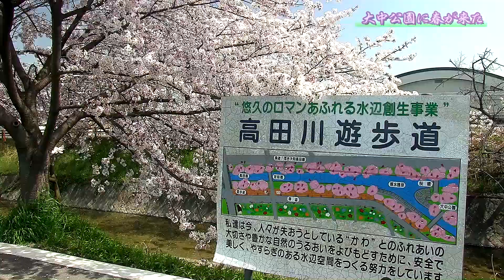大中公園に春が来た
奈良県大和高田市にある大中公園にも春が来ました。
今年は開花が早く、撮影日の4月1日にはもう満開でした。